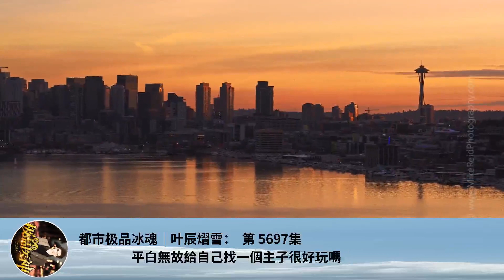都市極品冰魂｜葉辰熠雪： 第 5697集